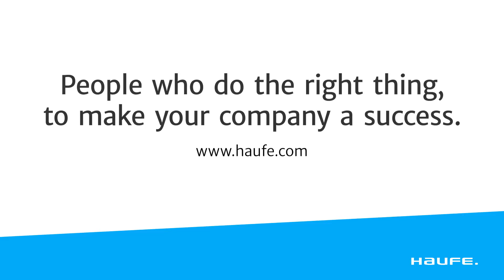Haufe Talent Management - Case Study Carglass (english)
Because it is the job of PR and marketing company and brand to generate attention, they are usually in the Centre of their stories and present its products as "Hero" and solution. A good story does that but different. In good stories companies and brands does not stand in the Center. You step back behind the hero of the story, or on their side. You be a friend to the enabler and promoter of the main actor. This requires the willingness to a completely new understanding of the role.

It's great that Haufe has the commitment and the necessary courage. The Carglass video case study involves namely above all: Carglass. Represented by two real leaders, authentic and honest about revealing the problems, progress, and the vision of the company. Haufe supports and enables the step in a new direction, and provides the necessary tool to do this with Haufe Umantis talent management SaaS.

The choice of two authentic protagonists, which the audience learns more than in the typical testimonials, creates more emotion, even higher potential for identification and touches so differently. Finally, you can impress any more nowadays with classic testimonials.

We thank Haufe and Carglass the courage to take this new path. That will reward the sustainable success of the video cases.
It has made us happy, and we look forward to the further cases with well-known companies from Germany.